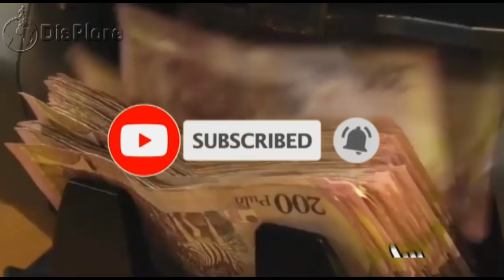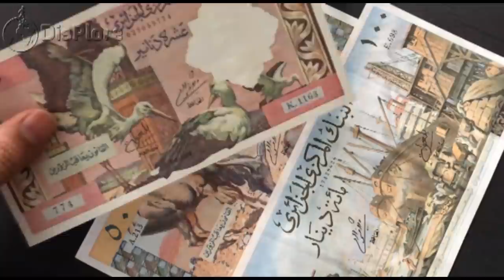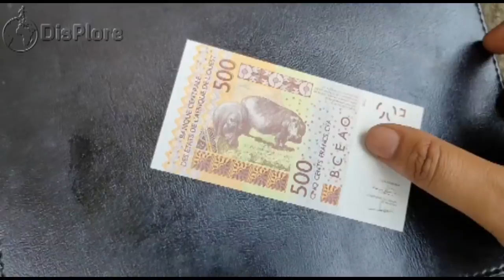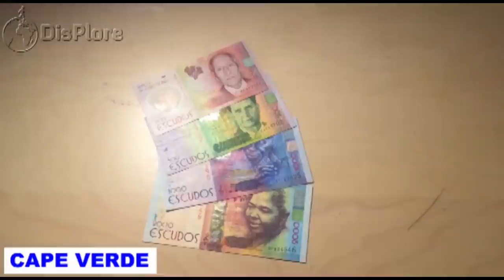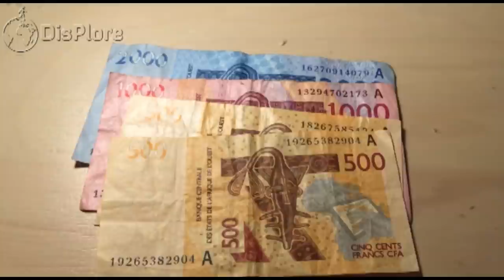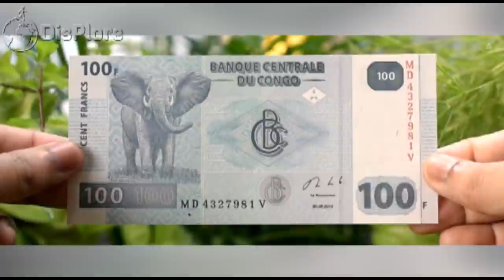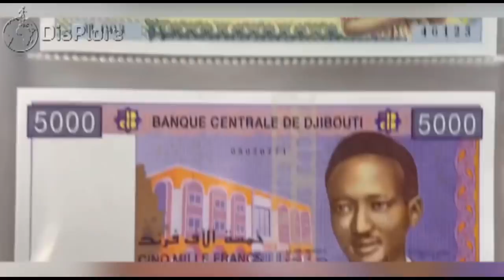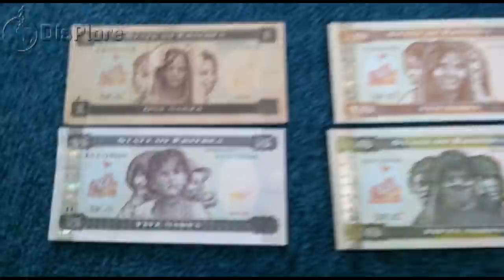Fast Facts About Every Country in Africa PART 1